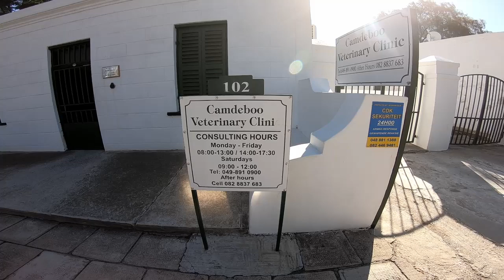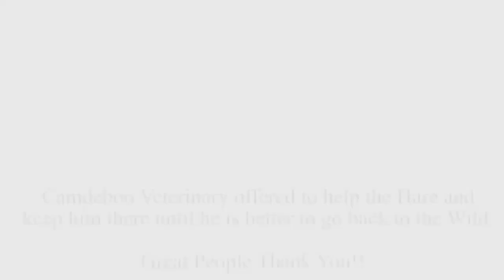Rabit Rescue Roadkill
We were driving home from a hunting trip and saw this little hare at the side of the road looking a bit off and decided to stop and take a look to see what's wrong. Up on closer inspection we saw his one eye was severely damaged. We decided to empty a container and see if we could catch him and take to a local Veterinary Clinic for help. Luckily Camdeboo Vet was very helpful and offered to take him in and keep him until full recovery to release him back to the wild. AWESOME VETERINARY Thanks!!